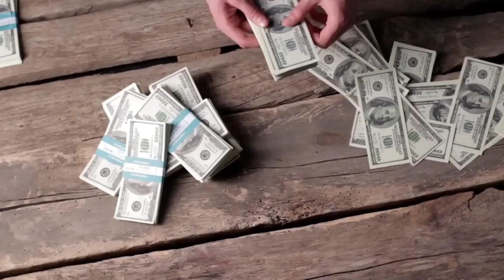पूर्व भारतीय नौसैनिकों की सज़ा कम होना भारत के लिए कितनी बड़ी कामयाबी